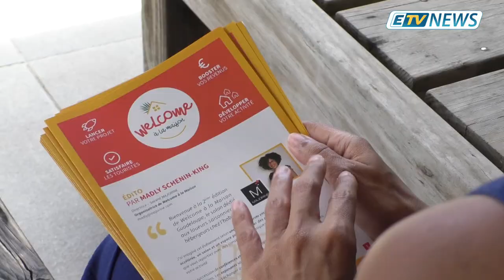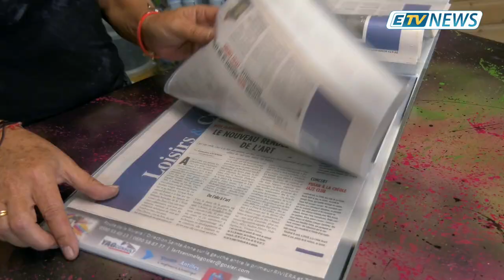JT ETV NEWS du 25/10/19